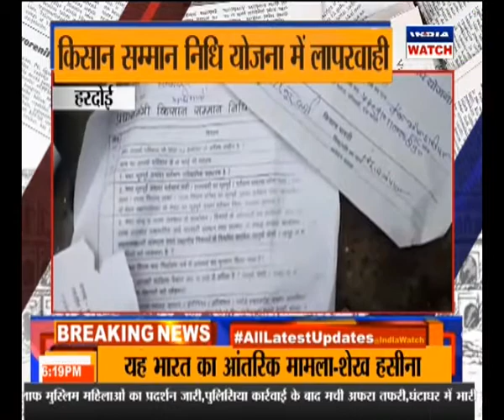Hardoi : जिले की खबर || CITY WATCH || INDIA WATCH